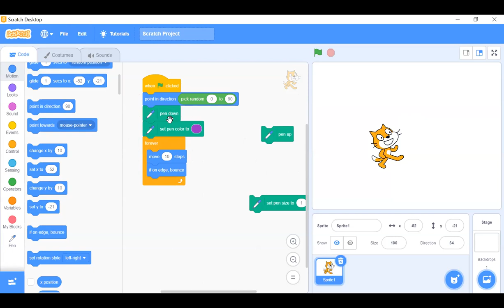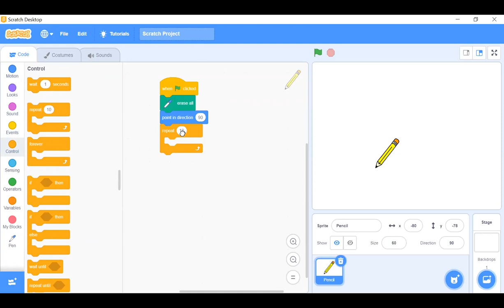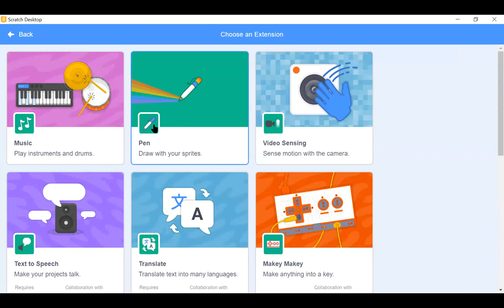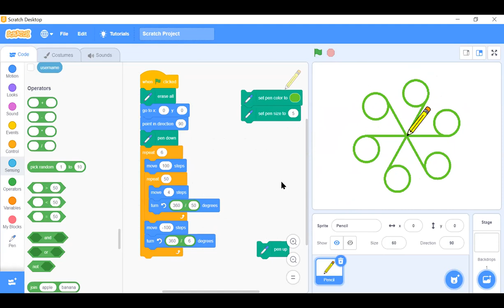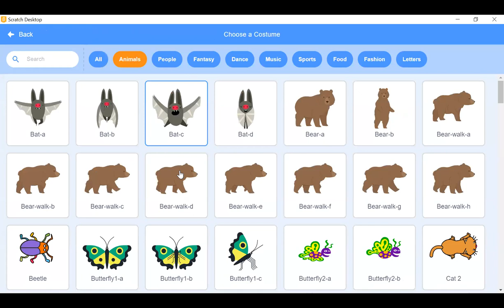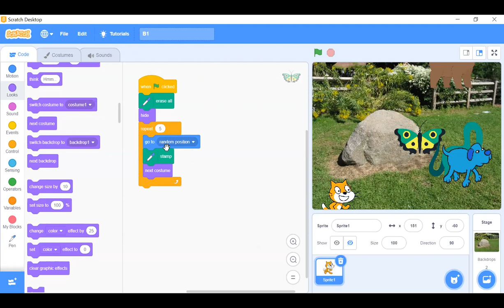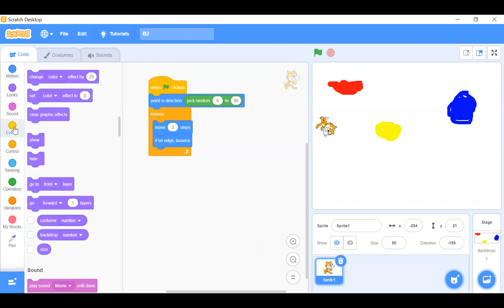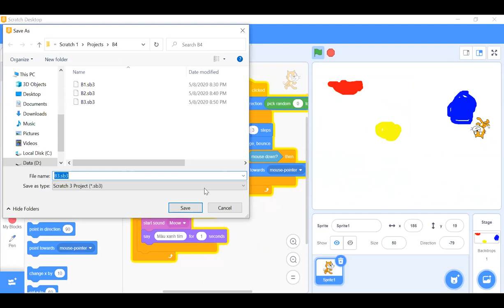B4 S1 Scratch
Bài 4. Scratch Cơ bản Online.